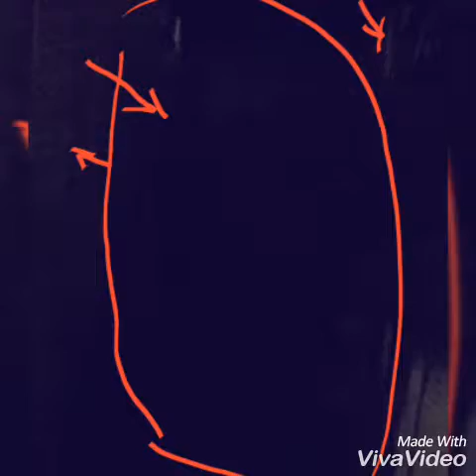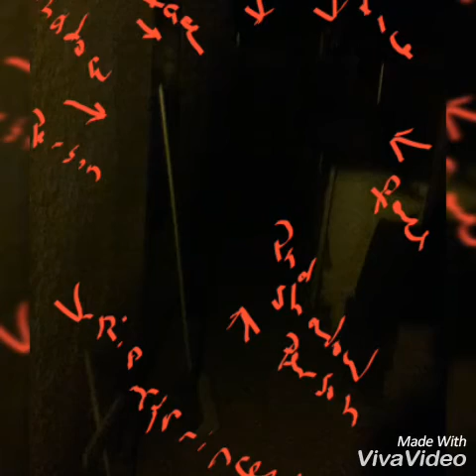Spooky shit please read below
As of reviewing this video I just noticed another entity my granddaughter's abilities are stronger than mine and that's pretty strong